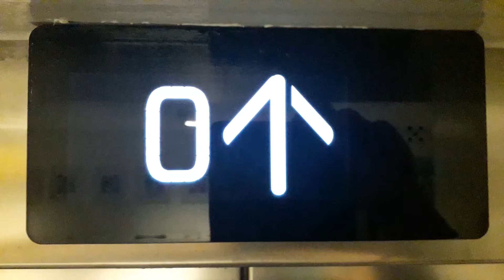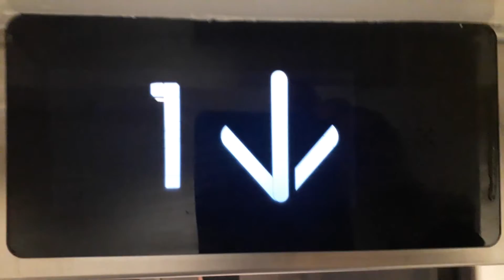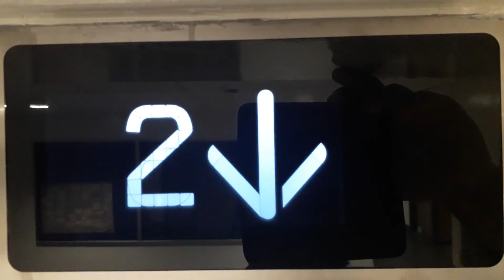Kone Ecodisc East Lift at the Inverness Royal Academy in Inverness